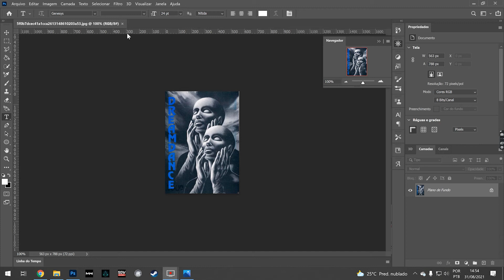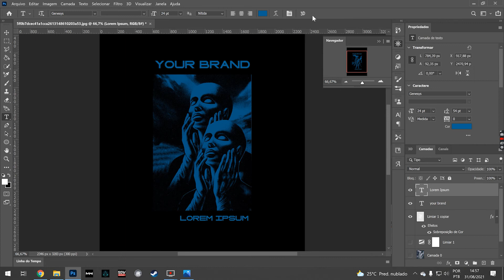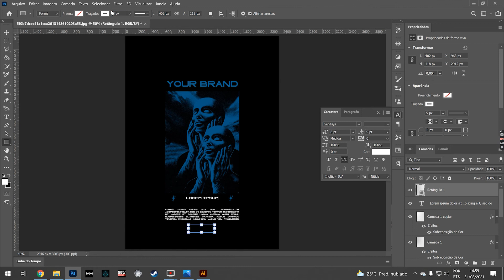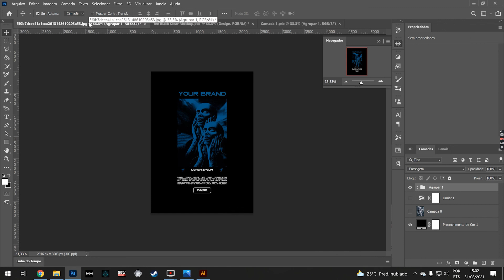Streetwear Design - Adobe Photoshop 2023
Tutorial rápido de streetwear design, focado no efeito limiar ou threshold.